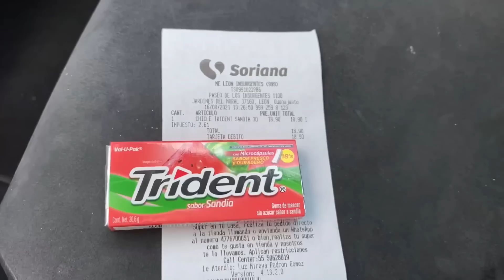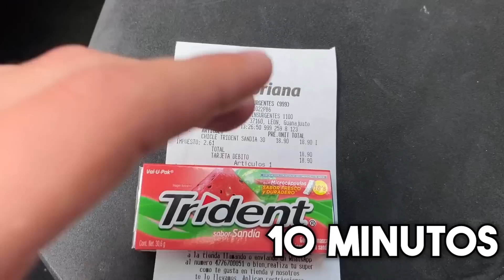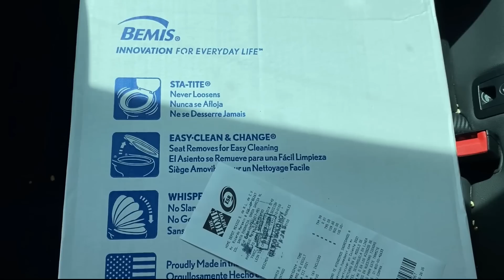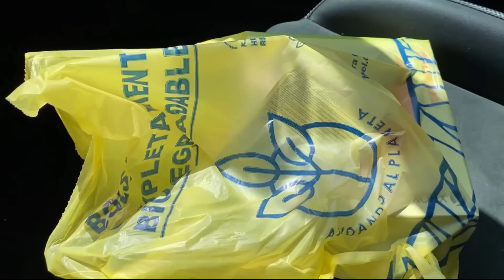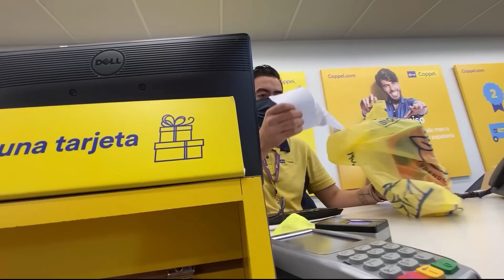Comprando Algo Con Garantía Para Devolverlo 10 Minutos Después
La vieja confiable.